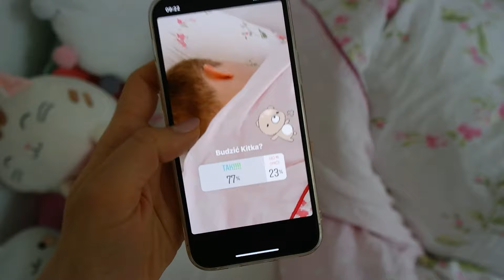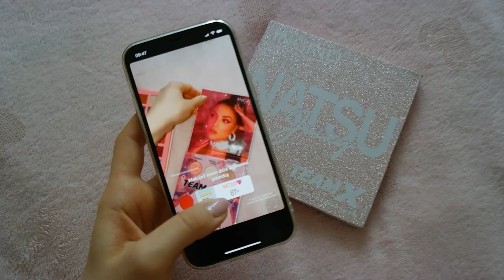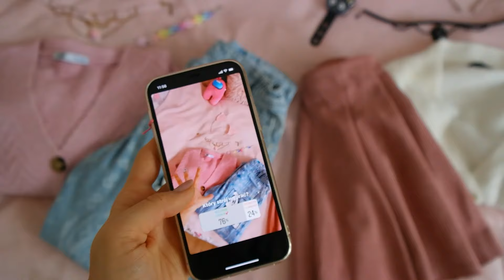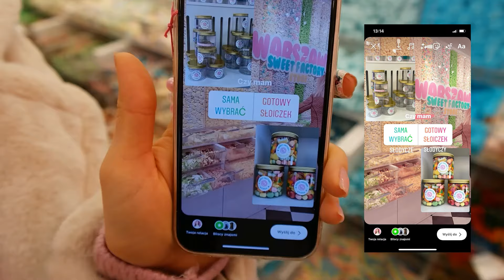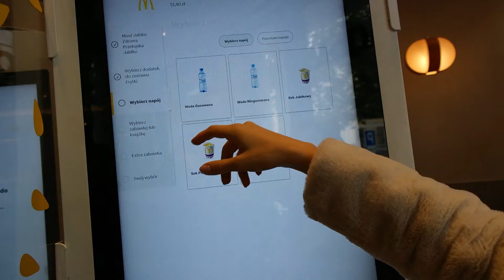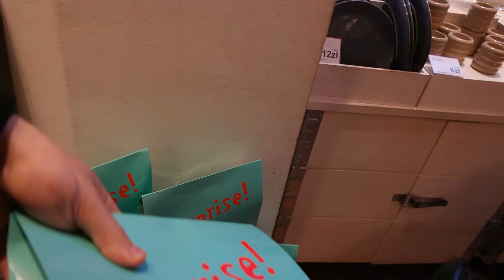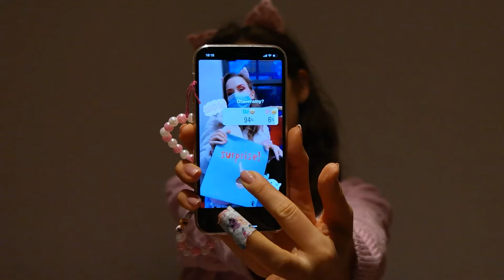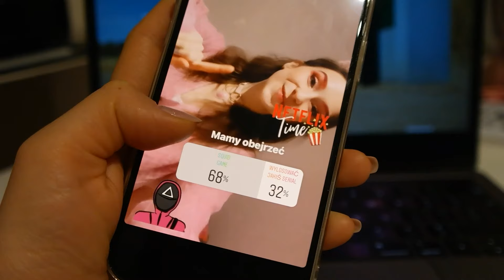INSTAGRAM DECYDUJE CO KUPUJĘ!😱💖 KRAINA SŁODYCZY!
👍🏻Jeśli chcecie kolejny taki filmik zostawcie kciuka do góry 👍🏻

💖Dziękujemy SWEET FACTORY STORE za zaproszenie oraz za słoiczki ze słodyczami do odcinka💖